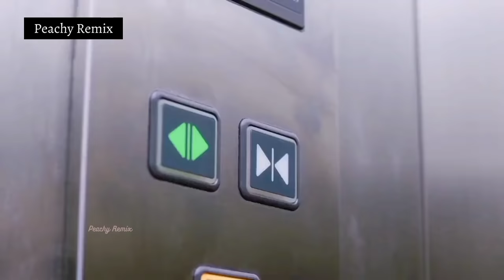Mind Reading Boss Fall In Love With Employee / Korean Mix Hindi songs / Chinese Love Story Song MV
Welcome To Peachy Remix

If You Have Any Suggestion For MV Then Share Your Drama Name And Song Name In Comments Section.

IMPORTANT NOTICE :-
To the Original Artist(s), if you do not want any content/song to be on my channel, please

Song- We Go Again
Artist- claps Music
Album- We Go Again